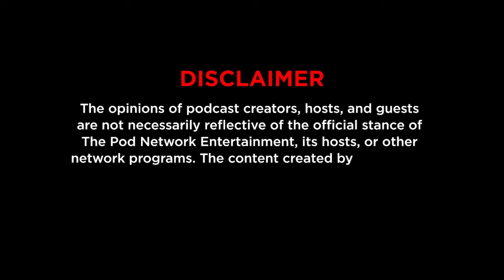#652 Angkol & Tanya Chinita | THE KOOLPALS PODCAST FULL EPISODE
NEXT EPISODES

Wag mo din kalimutang i-LIKE at SHARE itong video na to!

Gusto mo bang mapanuod ang live recording ng aming podcast?
LAHAT NG EPISODES MAY VIDEO! WALANG CUTS! WALANG BLEEP! AT  MAY MGA CHISMIS KA PANG MALALAMAN!

Pwede mo din kaming bisitahin sa website namin!

IN THIS VIDEO:
The KoolPals,  James Caraan, Nonong Ballinan, GB Labrador, Ryan Rems, Muman Reys, Koolpals, Podcast Network Asia, The PodNetwork Entertainment, Comedy Podcast, Podcast